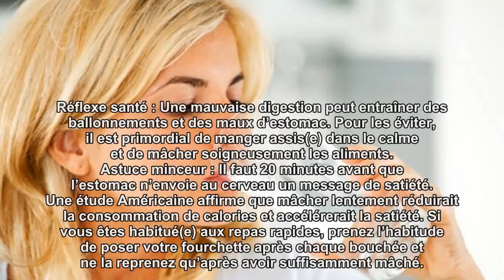10 astuces santé anti-grignotage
Le grignotage, en plus d’être mauvais pour la santé, est connu pour être l’ennemi des régimes et des alimentations équilibrées car il est souvent constitué d’aliments gras et/ou sucrés. Découvrez nos 10 astuces...